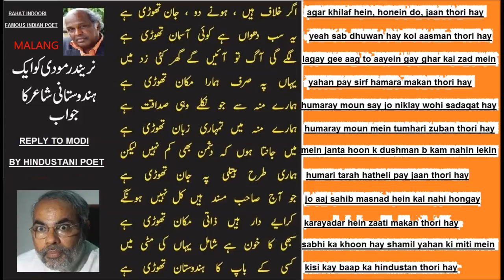Narendera Modi (BJP) got reply from Hindustani poet Rahat indoori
Narendera Modi politican and expected ( delivery date yet to be confirmed) prime minister of India got reply from Hindustani poet Rahat indoori, india elections 2014, IPL, Pakistan, Muslims in india, BJP, Gujrat riots 2002